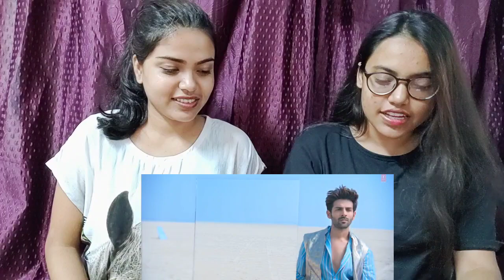Hum Nashe Mein Toh Nahin ft.Kartik A REACTION Video by Bong girlZ|Kiara,Arijit S |Bhool Bhulaiyaa 2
This Video is about Hum Nashe Mein Toh Nahin ft.Kartik A REACTION Video by Bong girlZ|Kiara,Arijit Singh,Tulsi|Bhool Bhulaiyaa 2